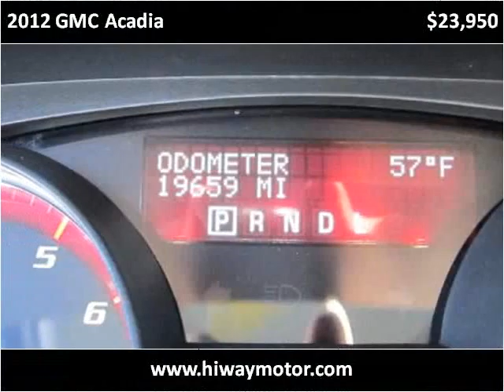2012 GMC Acadia Used Cars Red Bud IL